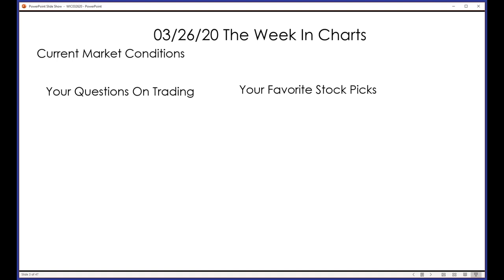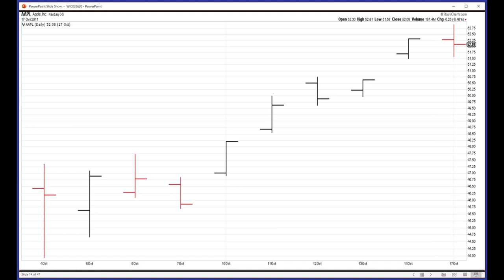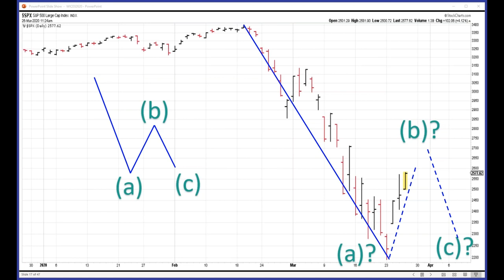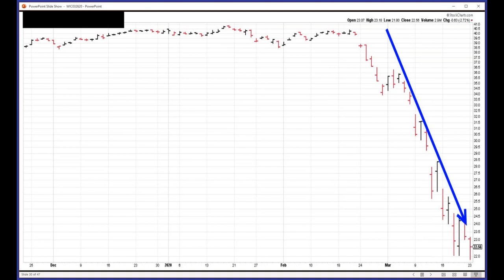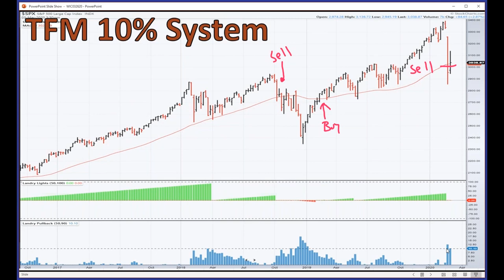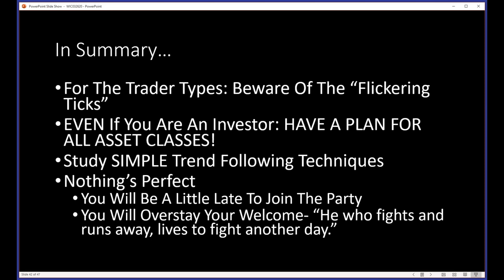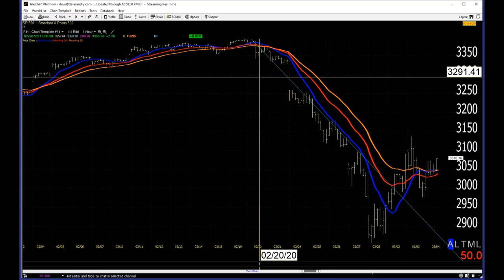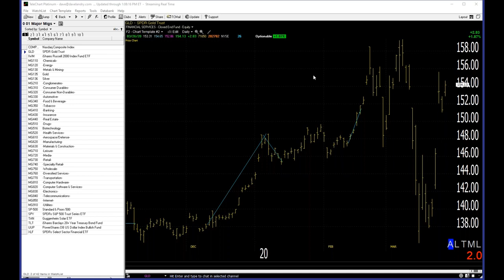Dave Landry's The Week In Charts-Where Bad Things Happen plus Navigating A Bear Market-A Buy Signal?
In this episode, I show you signals that I am following, and believe it or not, one is now a buy? So, is this the all clear?